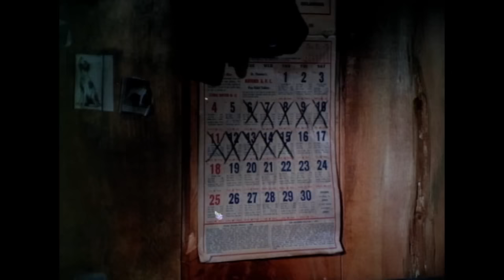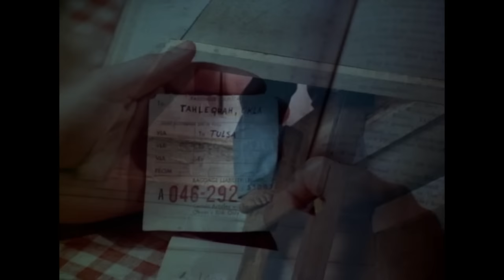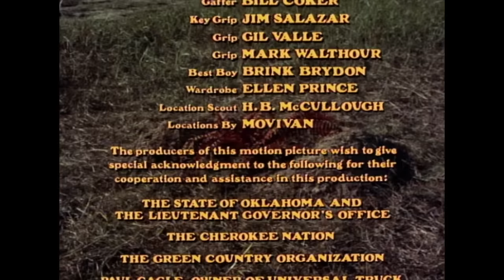Where the Red Fern Grows | Family Film | English | Free YouTube Movie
Free Family Movie: Where the Red Fern Grows - Where the Red Fern Grows is the heartwarming and adventurous tale for all ages about a young boy and his quest for his own red-bone hound hunting dogs.

Where the Red Fern Grows (1974):
Director: Norman Tokar
Writers: Wilson Rawls (based on the novel "Where The Red Fern Grows" as written and told by), Douglas C. Stewart (screenplay)
Stars: James Whitmore, Beverly Garland, Jack Ging
Country: USA
Language: English
Release Date: 21 June 1974 (USA)
Also Known As: Ahol a vörös páfrány az égig ér
Filming Locations: W. Siloam Springs, Oklahoma, USA

Storyline:
Where the Red Fern Grows is a great book about the adventurous story a young boy and his dream for his own red-bone hound hunting dogs. Set in the Ozark Mountains during the Great Depression, Billy Coleman works hard and saves his earnings for 2 years to achieve his dream of buying two coonhound pups. He develops a new trust in God as he faces overwhelming challenges in adventure and tragedy roaming the river bottoms of Cherokee country with Old Dan and Little Ann.The story follows the inseparable trio as they romp relentlessly through the Ozarks, trying to tree the elusive Ghost raccoon. Their efforts prove victorious as they win the coveted gold cup in the annual coon-hunt contest, capture wily ghost coons and bravely fight a mountain lion. Through these adventures Billy realizes the meaning of true friendship, loyalty, and more.

Reviews:
"The 1974 version of "Where the Red Fern Grows" was shot in Tahlequah, OK at the time I was director of Theatre Tulsa, not far away. Norman Tokar, Director, came to me and asked if I would help find local children to be in the film, and I had about 200 of them sitting in my theater the next Sat. for him to choose from. He picked the two young girls from that bunch. As a gesture of appreciation, Norman gave me the role in the film that he had intended to play, himself -- the Stationmaster. Lyman Dayton, the producer, decided he'd make a new version some 25 or 30 years later, and he called me to ask if I'd reprise my role as Stationmaster in this new filming. I said, "Yes." It turned out that I was the only member of the original cast who repriced his role. There's a lot more to this story, but that'll suffice for now. Bob Telford" Written by rstelf via IMDb.com

"Today's young people should really take a look a look at this family movie. The morals and the lessons learned are very good. The story is simple, a boy and his dogs. What's important about this film is how different life was without television, cellphones, the internet, children did chores and helped their parents, and listened to what their parents had to say. The film is good, the acting okay, the animal scenes are very good, a good wholesome film. If your kids are acting up, force them to watch this movie, and then they will appreciate on how easy they have it. I liked the movie because it takes place in Oklahoma, rural Oklahoma, far from major cities like Tulsa. Life was simple then, and family values were high, I especially liked when Billy spent the extra ten dollars on his family, rather then spend it on himself, try getting your kids to do the same, I really doubt that would happen these days. I haven't seen the remake of this film, but it would have to be awfully good to top this one." Written by arwayjr via IMDb.com

"Where the red fern grows is the best movie ever, and i think its enjoyable for anyone. It was always my favorite movie when i was growing up and always will be. I don't understand how anyone couldn't like it and if you don't then screw you :)Billy lives on a farm. He wants two good coon hounds very badly, but his Papa cannot afford any. Billy works hard, selling fruit and bait to fishermen, so eventually he has enough money for the dogs. I think it also shows how much times have changed, because back in the day they worked for what they wanted and now its nothing like that and most people get things handed to them and never work a day in there life." Written by makahla_pearson via IMDb.com

SUPPORT US!

MORE MOVIES!